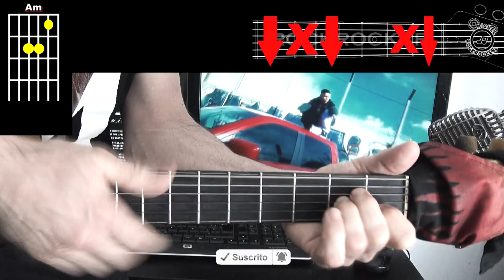ECKO - Liberame La Zona [GUITARRA] feat Toto Lescano Acordes Tutorial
CONTÁCTAME para colaboraciones en España,
Te podría acompañar en conciertos y acústicos con guitarra y ukelele,
cuéntame tu idea...

🎵( MÁS de 650 TUTORIALES)  🎸 ACTIVA la   " CAMPANITA"
🎸Deja tu PETICIÓN abajo en los comentarios !!

 🎵🎵🎵🎵🎵🎵SUERTE AMIGOS!!🎵🎵🎵🎵🎵🎵
Te saluda Miguel Reyes 😊

Otras ideas sobre este  tema:
ECKO - Liberame La Zona (feat Toto Lescano) [Official Video]
ECKO - Liberame La Zona [UKELELE] feat Toto Lescano Acordes Tutorial
ecko lanza su nuevo single “liberame la zona” - SPE
Letra de Libérame La Zona - ECKO feat. Toto Lescano - Lyrics
Tutoriales de guitarra